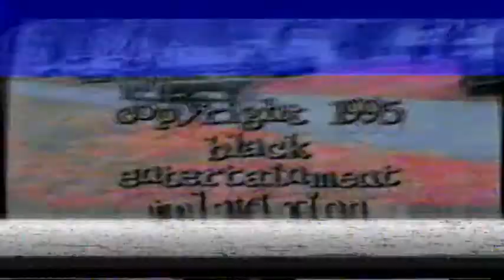Pistol - Life of a Playa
The quality on the original was horrifying, but now that I have a better video editing program (*cough* Sony Vegas 7 *cough*), I have re-ripped the video and thus improved the quality.